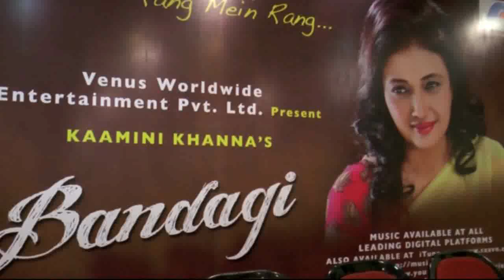LAUNCH OF ALBUM BANDAGI WITH ANUP JALOTA,RAGINI KHANNA,KRUSHNA ABHISHEK,KASHMIRA SHAH